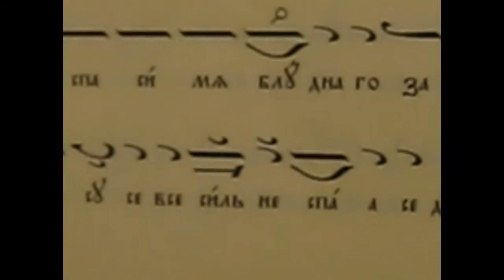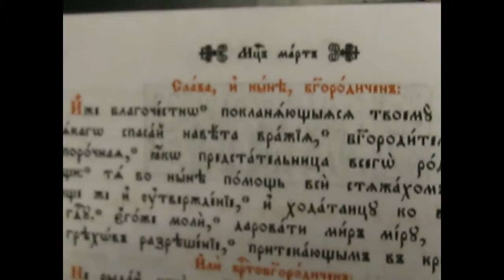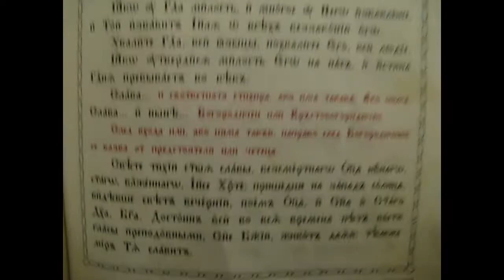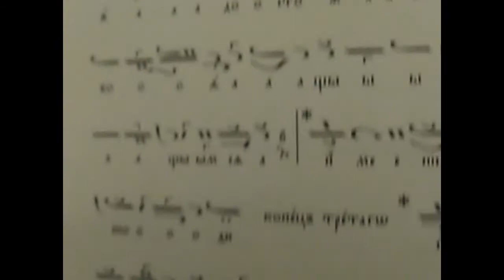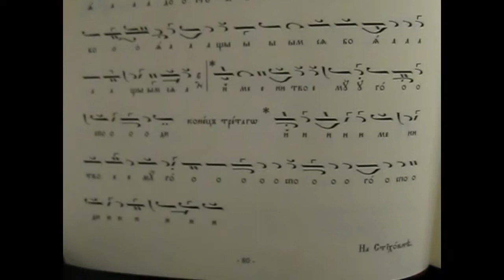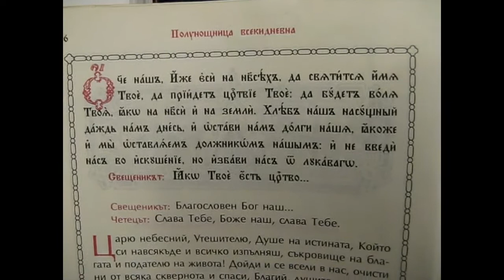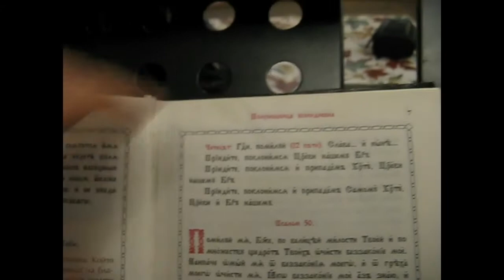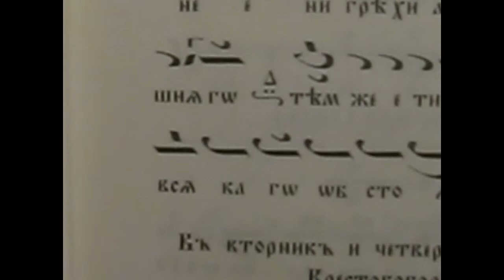Неделя Православна части от Вечернята